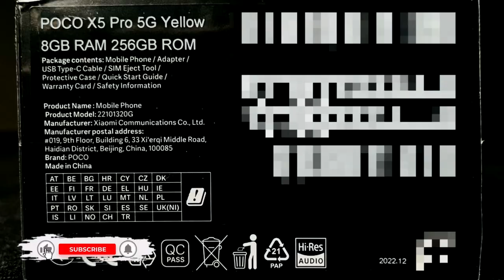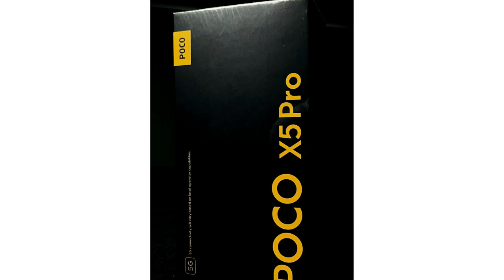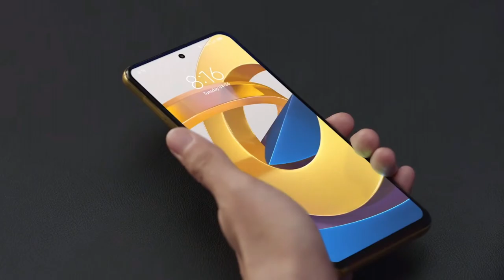Poco X5 Pro y Xiaomi 13 Lite - Los Próximos lanzamientos de Xiaomi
Los nuevos lanzamientos de Xiaomi serán
el Poco X5 Pro y el
Xiaomi 13 Lite
acompáñame a verlos más de cerca